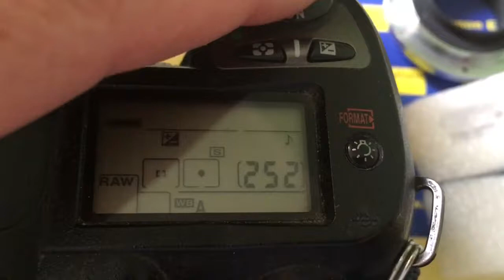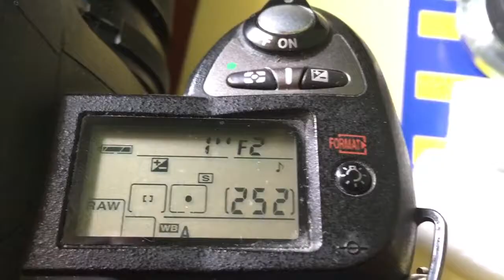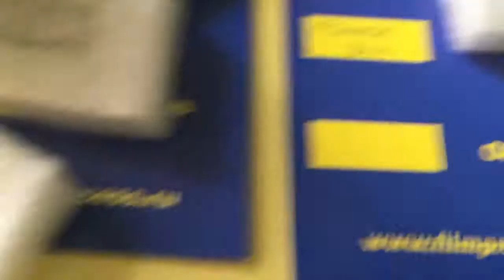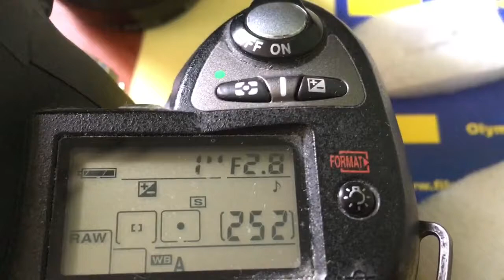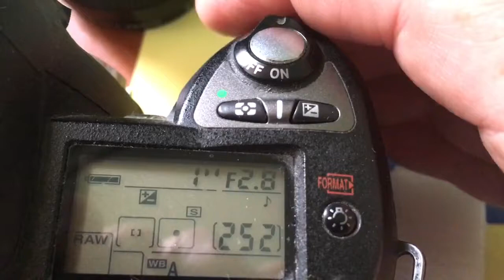Для Евгения Л.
1. Одуванчик Лушникова для Калейнар 5Н
2. Одуванчик Лушникова доя Гелиос-81Н
3. КП/АН с одуванчиком Лушникова для Таир-11А